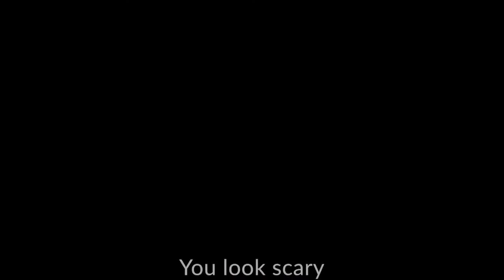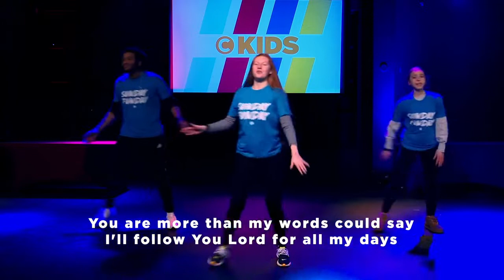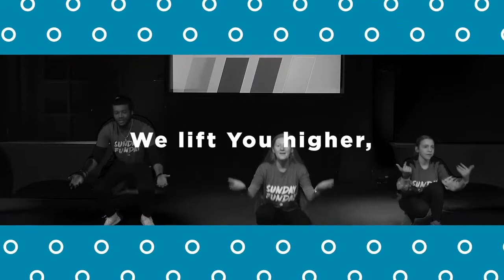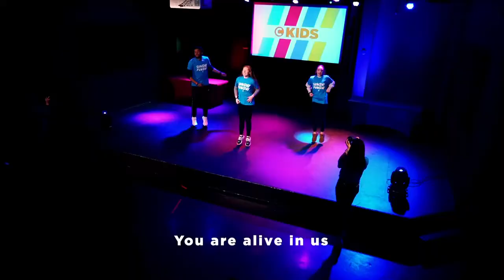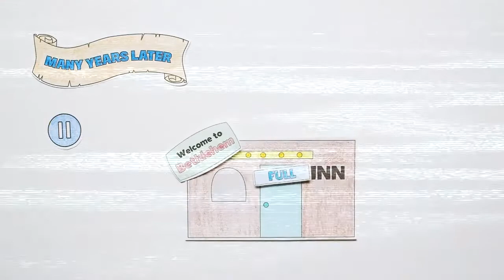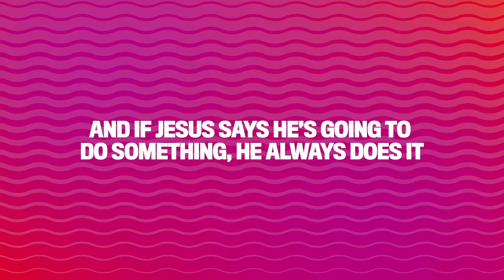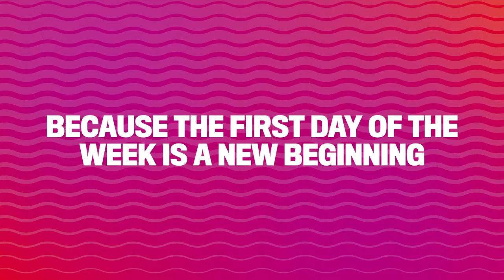CKids - K-5th Grade - EASTER Online Experience - 4/17/2022